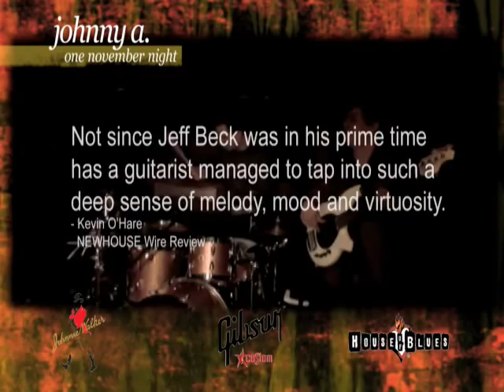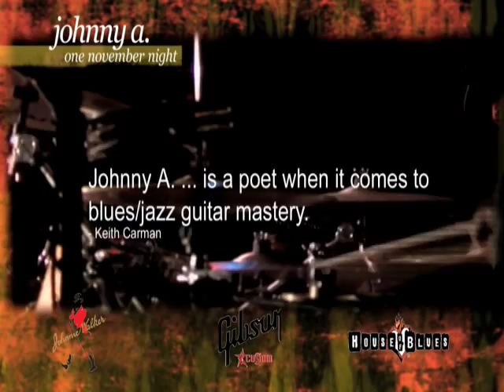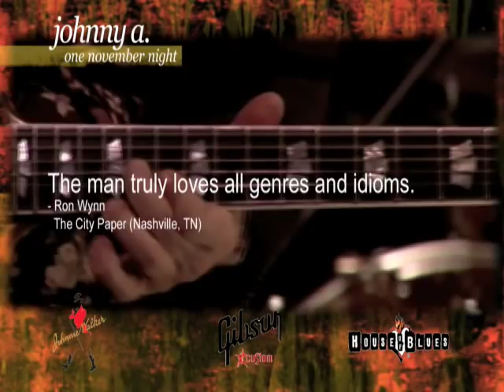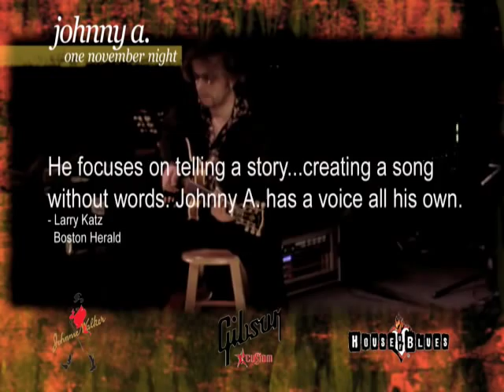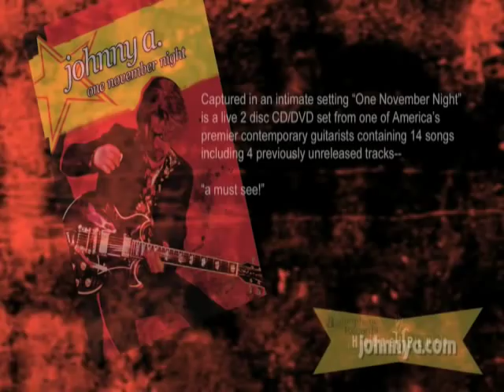Trailer | one november night | Johnny A.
The trailer for the new live CD/DVD, one november night, by Johnny A. Recorded at Sculler's Jazz Club in Boston. On sale March 9, 2010!